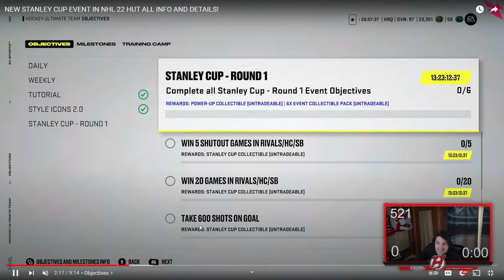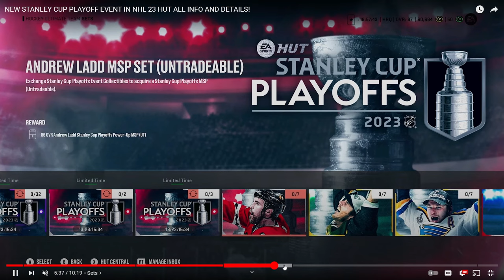STANLEY CUP EVENT PREDICTION + WHAT TO EXPECT IN NHL 24 HUT